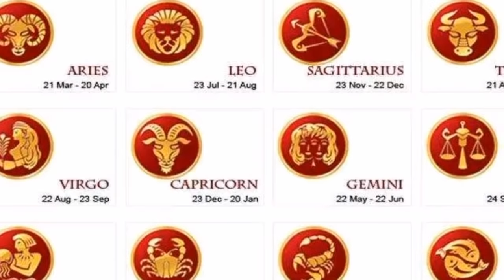RAMALAN ZODIAK MINGGU INI 4 - 11 FEBRUARY 2019 AKURAT 100%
RAMALAN ZODIAK MINGGU INI 4-11 FEBRUARI 2019

Ramalan Bintang / Zodiak MINGGU ini - di update Setiap MINGGU.